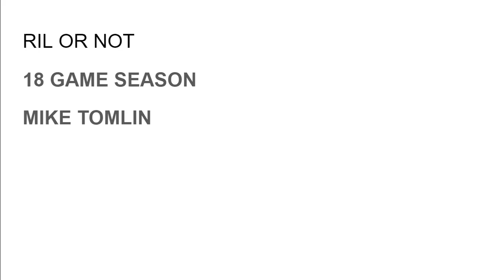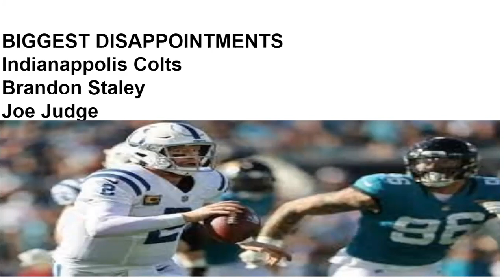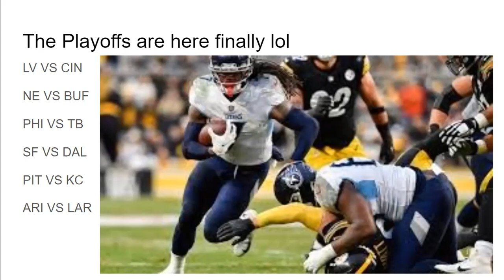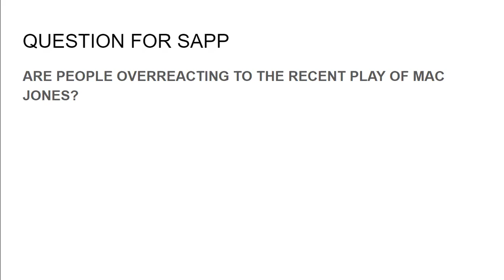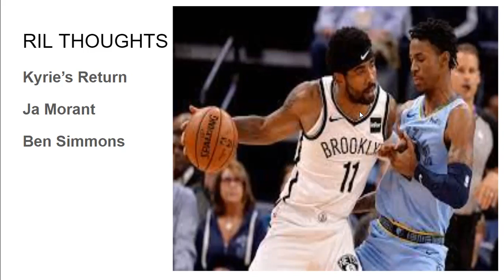RIL DIL PODCAST NFL WEEK 18 REVIEW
Catch this latest edition of the RIL DIL PODCAST with Cyril Gerald-Quinn as I was joined by Rob Sapp to discuss an eventful Week 18 of the NFL Season, Why the titans and Raiders won the week 00:41, The NFL'S is going to 18 games sooner than later 07:44, We preview Wild Card Weekend 55:01, Kyrie Irving's return 1:38:57, What happened to Russell Westbrook?